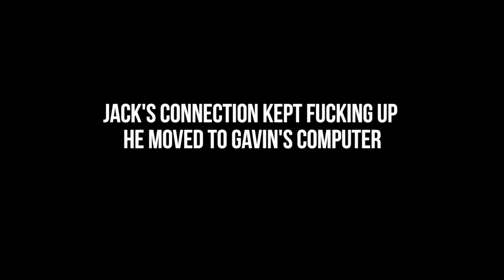Let's Play - Rainbow Six Siege: AH Live Stream